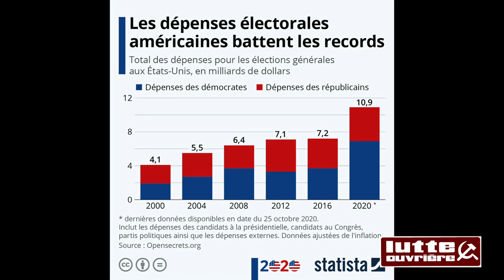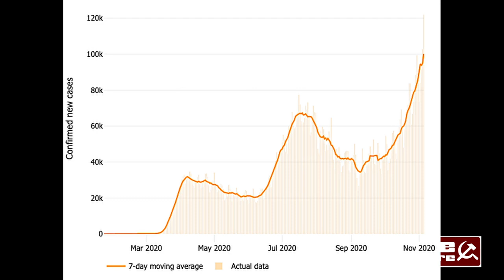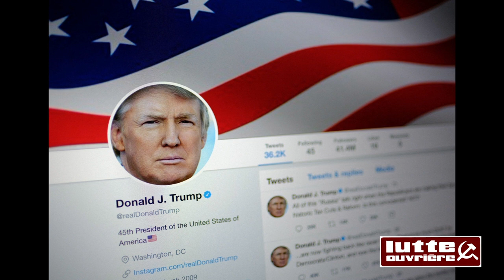États-Unis : des élections en période de crise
Cette vidéo remplace l'exposé du Cercle Léon Trotsky qui n'a pu se tenir à cause du reconfinement.
Retrouvez aussi l'éditorial de nos bulletins d'entreprise du 2 novembre : Trump ou Biden : c'est wall street qui gagne